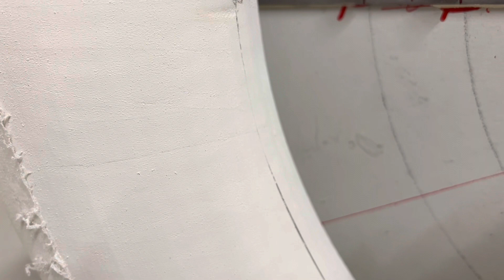Premier balloon tire Trueing grinding rim side 1890’s antique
These custom balloon tires by Premier are going on a very special project I’m building in the shop!! More to come… thankyou Scott !